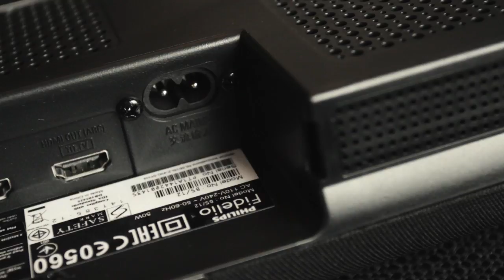Test Philips Fidelio B5 Soundbar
Die Philips Fidelio Soundbar B5 ist eine Soundbar mit besonderen Vorzügen. So kann innert weniger Sekunden vom Stereo- zum Surroundbetrieb gewechselt werden.